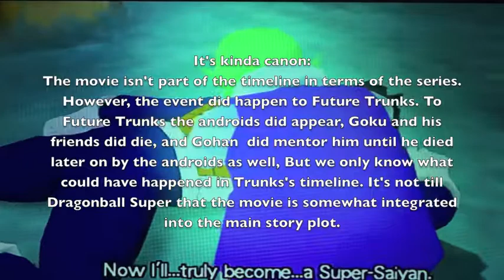Let's Play Dragonball Z Budokai Part 7: Frieza Trump (Gamecube)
no seriously where'd his shirt go?